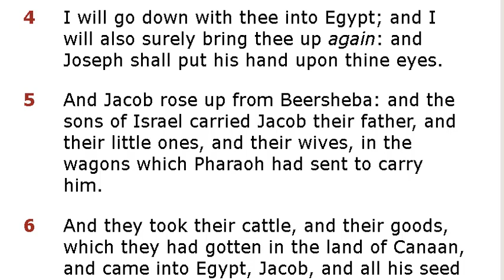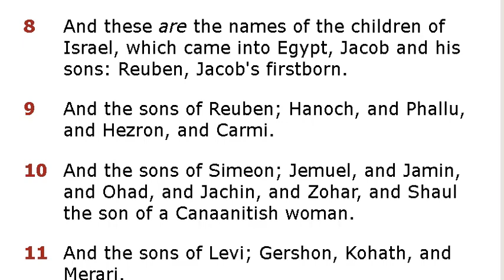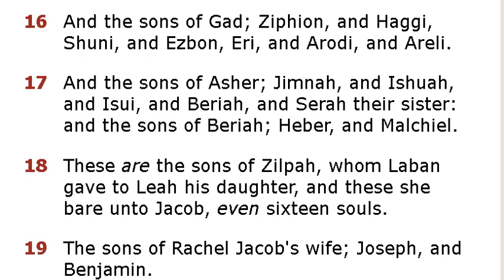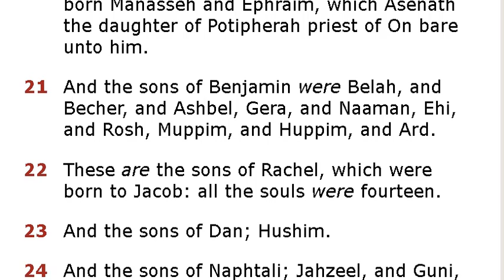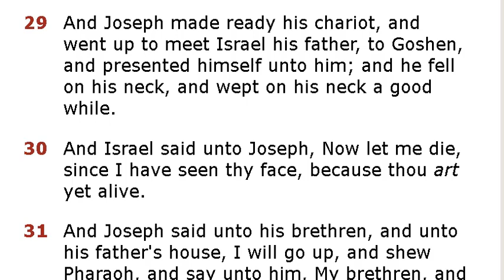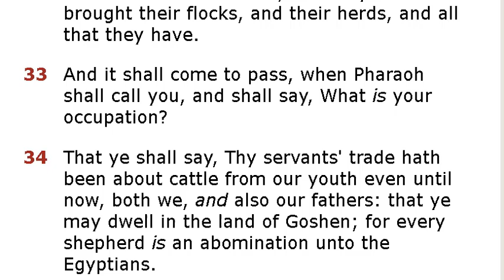GENESIS 46: Bible Reading